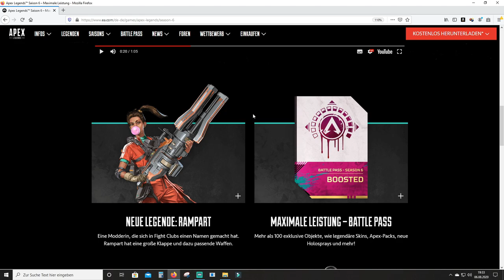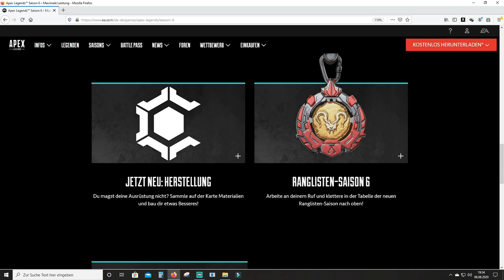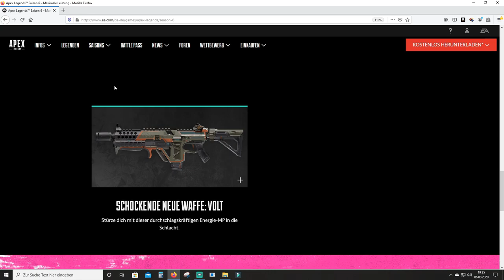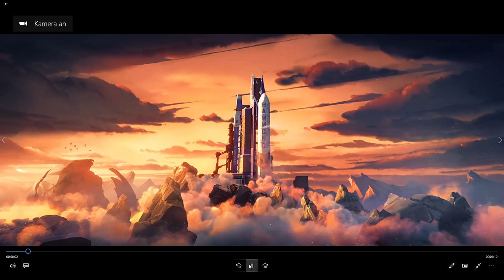Season 6 Trailer neue Waffe , neues Item +Analyse alle Infos│Apex Legends Season 6 deutsch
Ich zeige euch den neuen Apex Legends Season 6 Launch Trailer mir einer kurzen Analyse und die neue Waffe neues Item und einiges mehr!